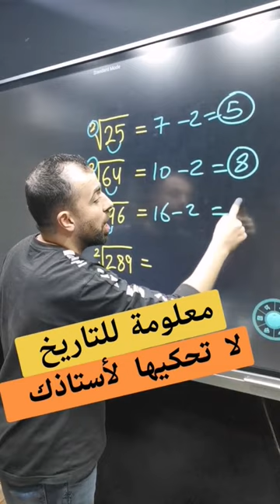كيف توجد الجذر التربيعي || خليليو